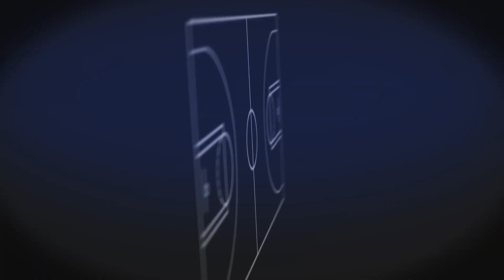Basketball Gaming in Five Years | NLSC Podcast 482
From courtside of the virtual hardwood, it's Episode 482 of the NLSC Podcast, hosted by Andrew and @dee4three930!

What will the basketball gaming landscape look like in five years? This week, we join the community in speculating on the future of our favourite genre of video games! We also reflect on the Denver Nuggets winning their first NBA Championship, and recap recent sessions playing NBA 2K9 and NBA 2K14.

Also tune in on...